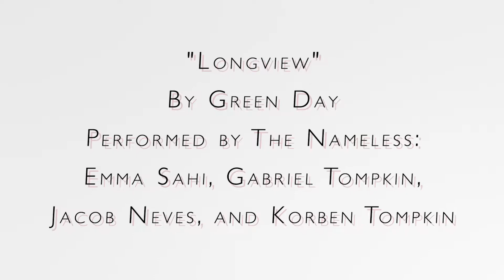Longview - The Nameless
"Longview" by Green Day performed by The Nameless at the Riekes Center February 2018 Creative Arts Recital.